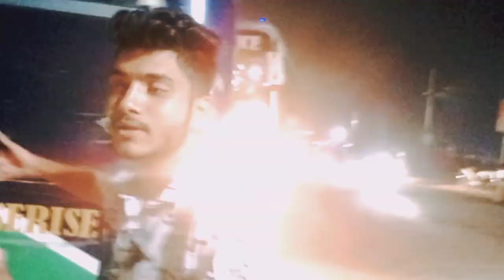MAWA VLOG || VLOG-08 || JINNAT KHAN VLOGS || GORUBER BABD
Don’t worry about why I am doing all this, worry about why you are worried about what I am doing………, If any expressions/words of mine hurting YOU, please forgive me Love u guys

In this vlog we showed the beauty of Munshiganj like Mawa Ghat, Padma Bridge, Ilish or Hilsa Fish & Dhaka Mawa Highway.

Dhaka District.

PADMA BRIDGE :-
The Padma Multipurpose Bridge is a multipurpose road-rail bridge across the Padma River, the main distributary of Ganges, under construction in Bangladesh with its own resources. It will connect Louhajong, Munshiganj to Shariatpur and Madaripur, linking the south-west of the country, to northern and eastern regions.

ILISH / HILSA :-
The ilish, also known as the ilisha, hilsa, hilsa herring or hilsa shad, is a species of fish related to the herring, in the family Clupeidae. It is a very popular and sought-after food fish in the Indian Subcontinent. The most famous hilsha fish comes from Chandpur District, Bangladesh.